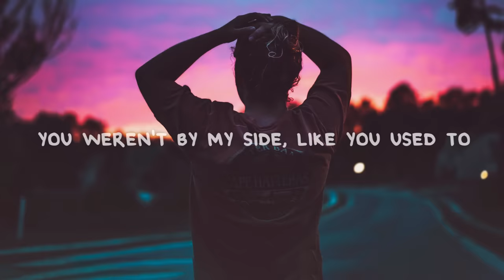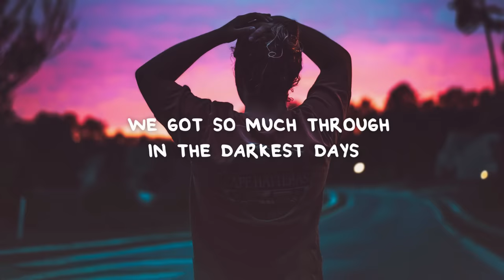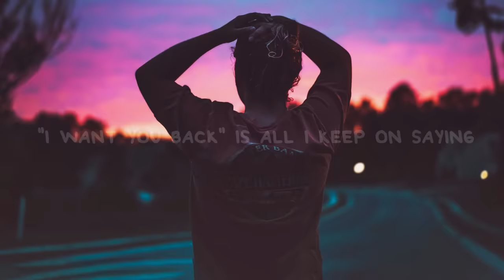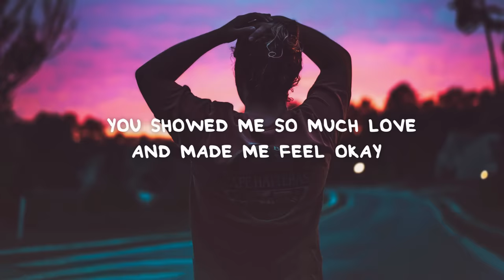Konstantinos Kotsopoulos - Heartbreak (Lyrics)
📜 Lyrics:

[Verse 1]
You know I cried a lot
The day we‘ve cleared things up
And then you run apart, running from me

But days got much more tough
I felt so broken and lost
You weren't by my side, like you used to

[Pre-Chorus]
And I try, I try to forget
The day we met and the first kiss we gave

But it's hard, it's hard to let go
It's hurting inside to know you are gone

[Chorus]
Heartbreak is all that I'm feeling
It's you that I miss who made me feel like I'm dreaming
Heartbreak can cause so much pain
”I want you back” is all I keep on saying
We got so much through, in the darkest days
You showed me so much love and made me feel okay
Heartbreak, Heartbreak, Heartbreak

[Verse 2]
It's been over two months
Thinking of you non - stop

You were a special one
Fixed all my bleeding scars
When we laid down and kissed in my bed

[Chorus]
Heartbreak, Heartbreak, Heartbreak

[Bridge]
I feel like, losing my whole life
Tears falling like waterfalls
Can't hold it anymore inside
Since anything I tried
Nothing seems to make you fall in love and bring you back into my life

[Chorus]
Heartbreak, Heartbreak, Heartbreak
Heartbreak